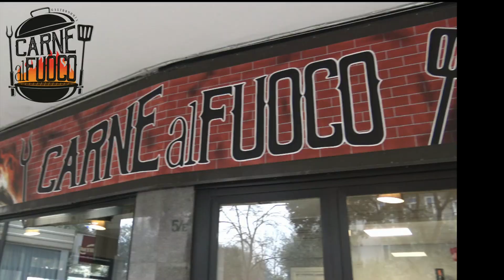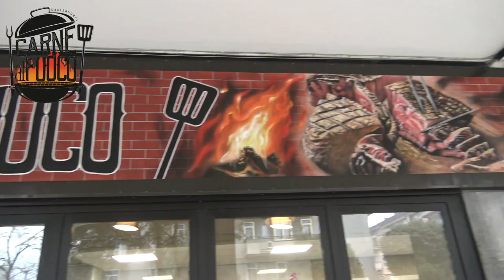ALVISE VIANELLO DEL COMITATO 10 FEBBRAIO - I FATTI VENNERO TACIUTI, INSABBIATI PERCHÈ SCOMODI